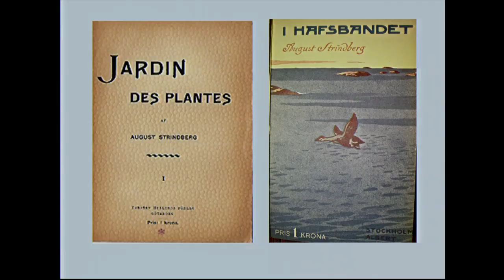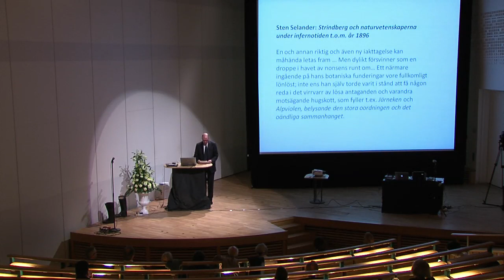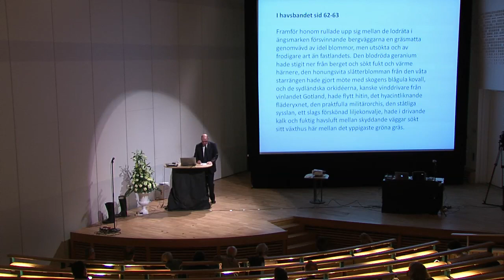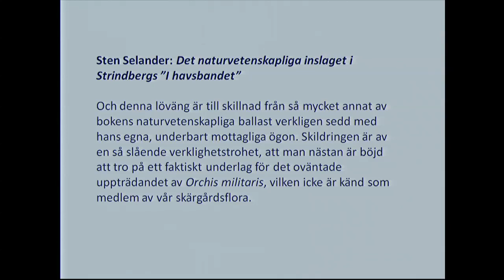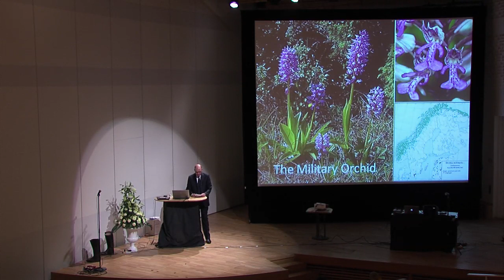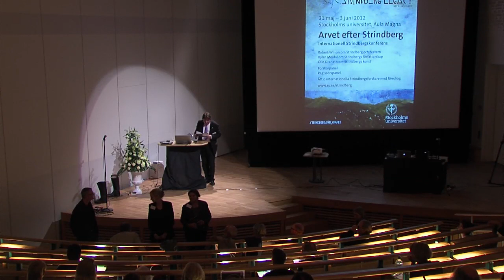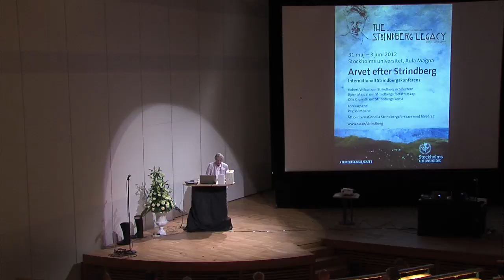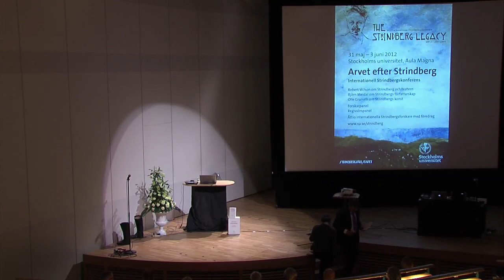The Strindberg Legacy - Inauguration of the Conference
Kåre Bremer, Gunnel Engwall and Katarina Ek-Nilsson